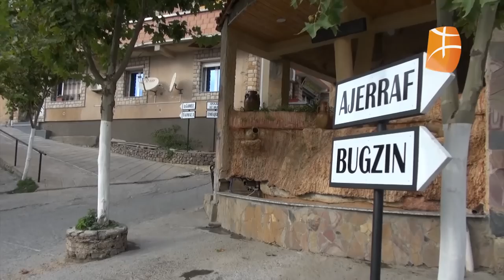Traditions et chants Kabyle ancien